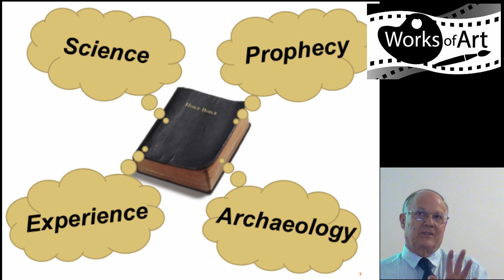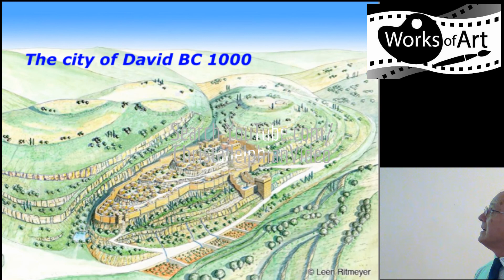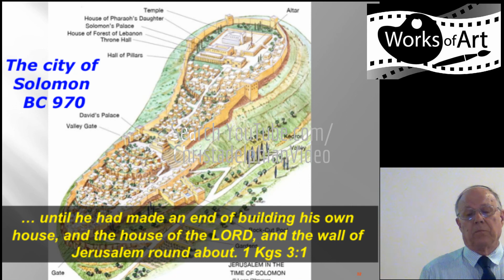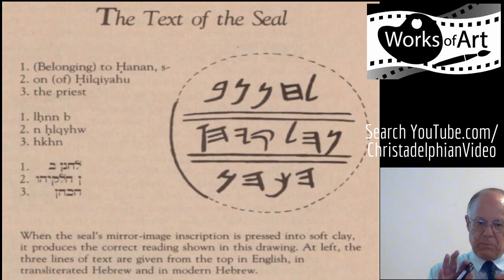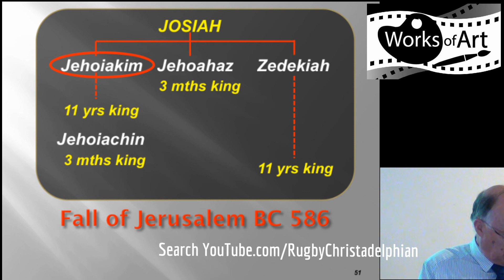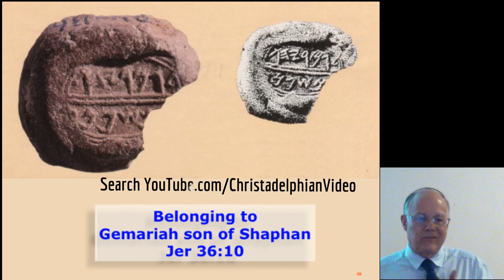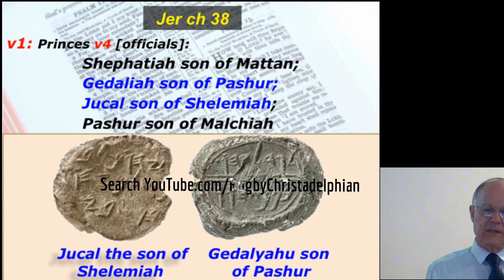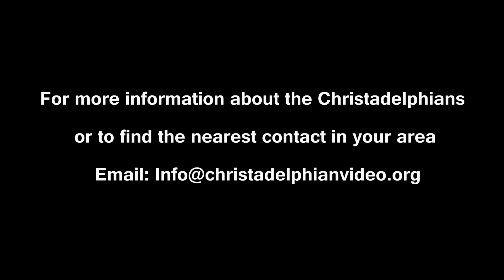How Archaeology Supports & Proves the Bible was Right: The Facts! Public Lecture